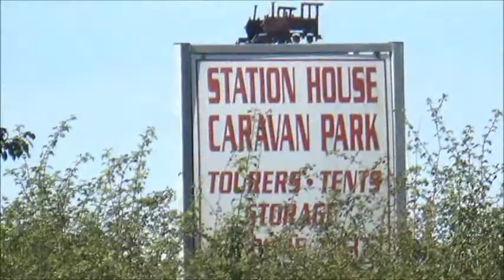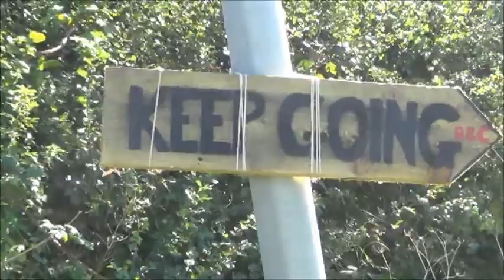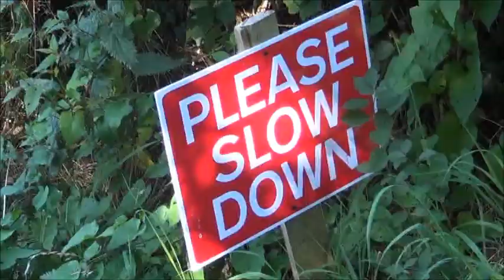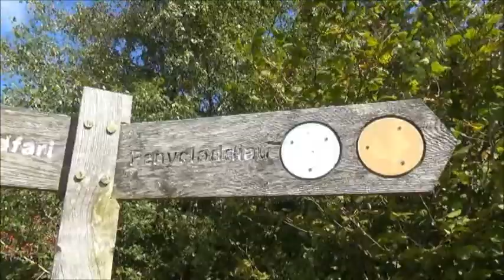Long distance walk .. The Clwydians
Clwydian Mountain range .. North Wales